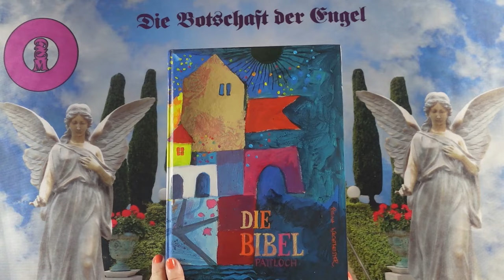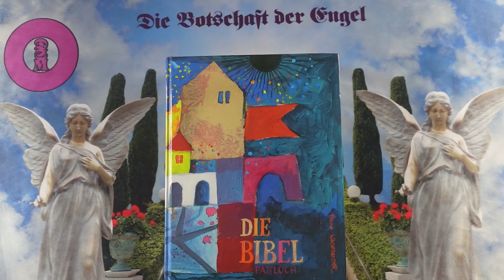Channeling - 2024 Szeptember 4 - Üzenetek a Bibliából❣